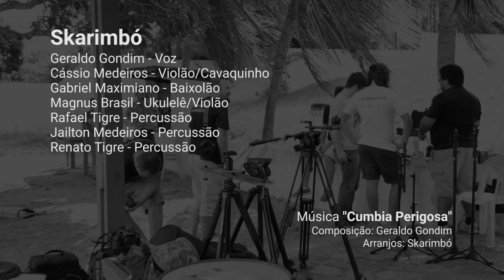Skarimbó - Cumbia Perigosa [Som sem Plugs]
Quem: Skarimbó
Quando: 27/02/2016
Onde: Granja Monte Cristo, Pium/RN.
Composição: Geraldo Gondim
Arranjos: Skarimbó
Banda: Geraldo Gondim (Voz), Cássio Medeiros (Violão), Gabriel Maximiano (Baixolão), Magnus Brasil (Ukulelê / Violão), Rafael Tigre (Percussão), Jailton Medeiros (Percussão), Renato Tigre (Percussão).

Recebam este swing! A banda Skarimbó, grupo de música contemporânea de Natal/RN, apresenta ao público seu trabalho. O conceito do grupo segue à risca a intenção de fazer as pessoas dançarem e se unirem através do ritmo. Esse, por sua vez, é embalado por levadas rítmicas inspiradas em estilos musicais sul-americanos (cúmbia, chicha, etc.) e regionais como carimbó, samba e frevo. São músicas daquelas que obriga a pessoa a dar uma dançadinha, nem que seja sozinho, enquanto narra-se aquela paixão gostosa de se sentir.

Agradecimentos a Técio Filho e Família.

Direção de Núcleo: Felipe Campos
Direção de Cena: Felipe Campos, Júlio Castro e Rafael Araújo
Direção de Fotografia: Felipe Campos e Julio Castro
Produção: Haylene Dantas
Direção de Arte: Fabrício Cavalcante
Jornalismo: Emanuel Diniz
Técnico de Som: Ricardo Félix
Mixagem e Masterização: Megafone
Filmagem: Julio Castro, Julio Schwantz, Justino Neto, Rafael Araújo e Rudá de Melo
Montagem e Colorimetria: Gabriel Maximiano
Finalização: Rafael Araújo